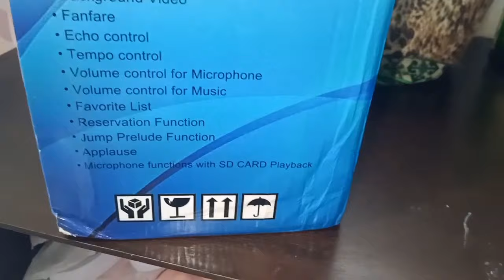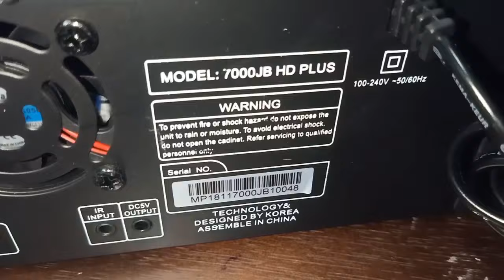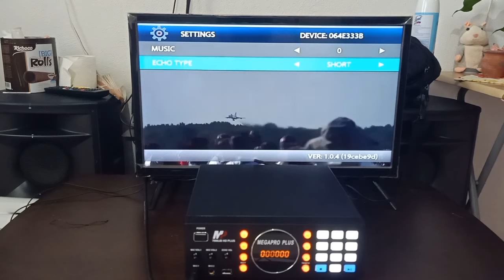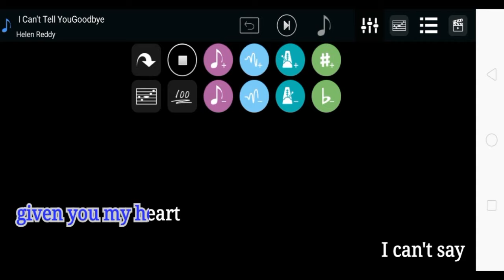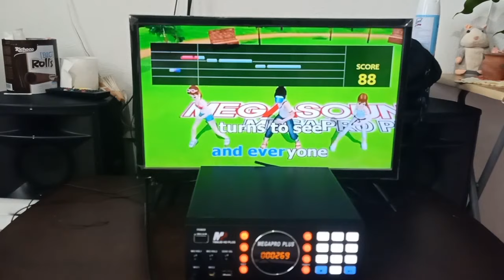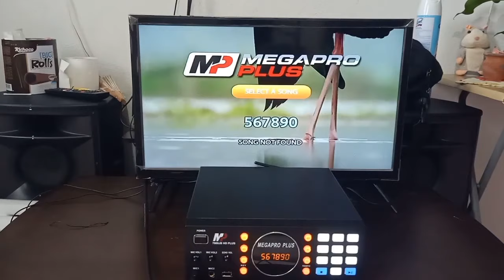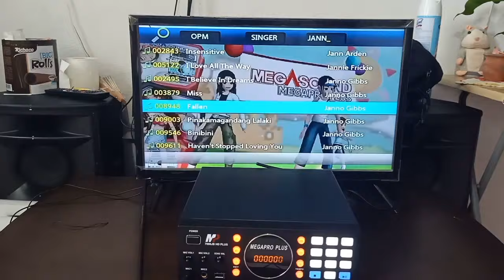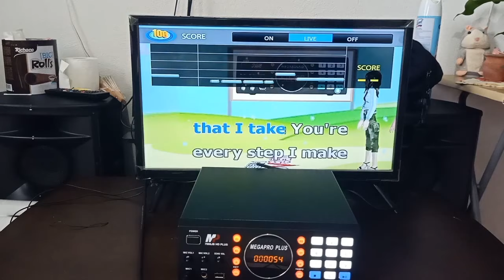Megapro Plus MP7000JB HD full Unboxing and Testing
Megapro Plus 7000JB HD plus full Unboxing and Testing,
Karaoke console app. Downloadable on playstore